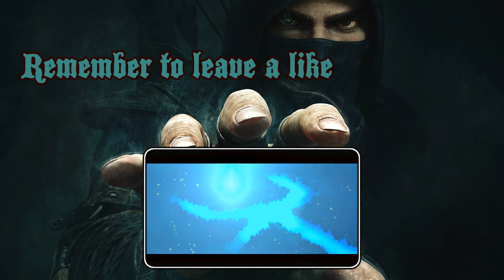Let's Play: Thief - Episode 30 - THE GENERATOR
In this episode of Thief, I discover a few things about Moira Asylum's past. It doesn't seem like the patients are all there...most of them have gone missing. So I must turn the generator back on and find out more about them and Erin's whereabouts.